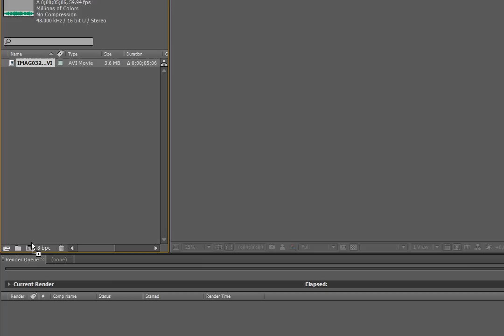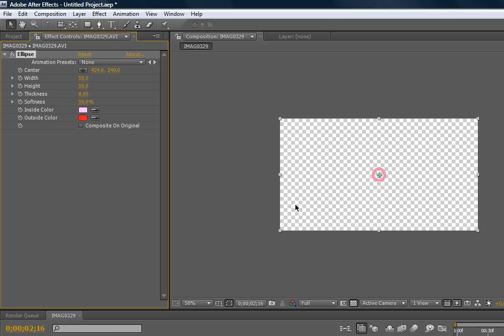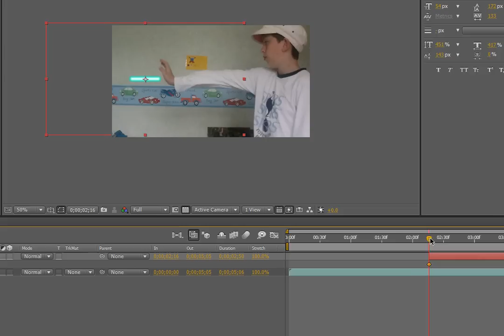After Effects Tutorial: Laser Beam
After Effects Laser Shot Tutorial Good Vid